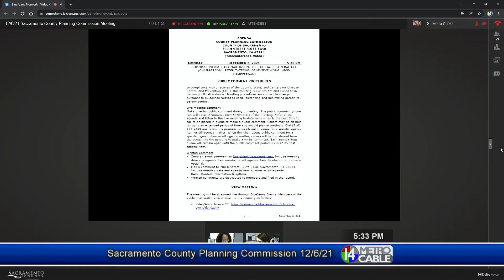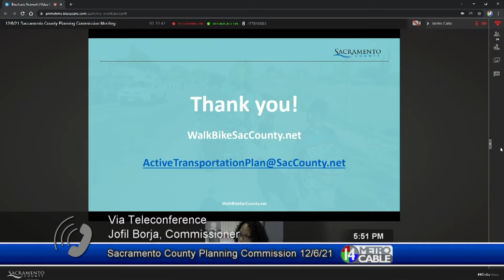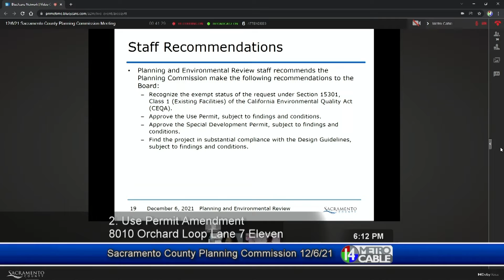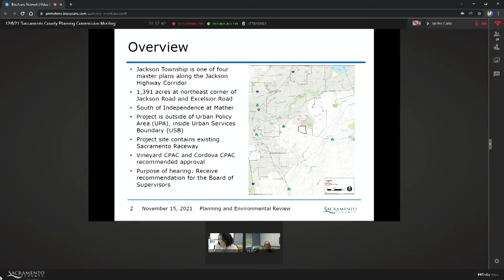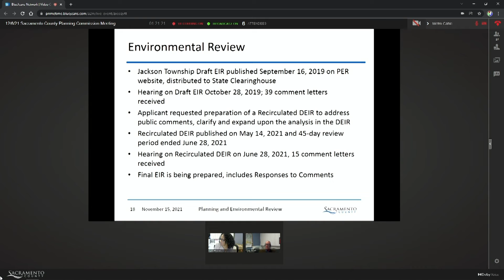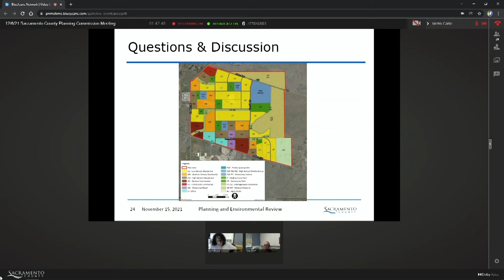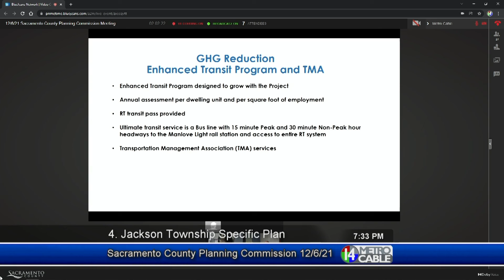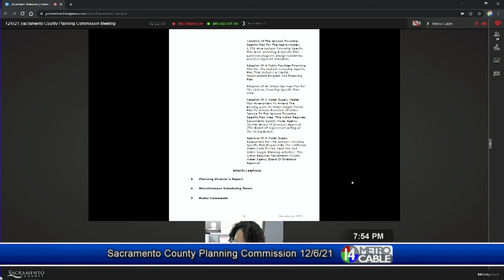Planning Commission - December 6, 2021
The Sacramento County Planning Commission (Commission) consists of five members. Commission members are appointed by a Sacramento County Board of Supervisor within the boundaries of five supervisorial districts, respectively.